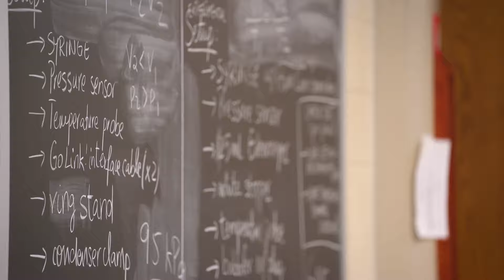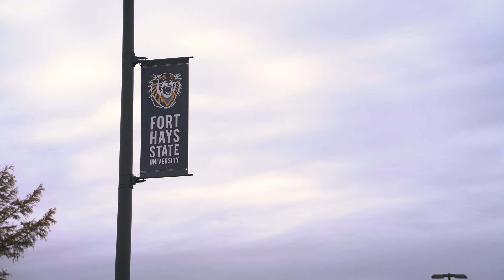Early College Programs at Fort Hays State University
As the state of Kansas' premier early college programs, the Kansas Academy of Mathematics & Science (KAMS) and the Academy of Mathematics & Science (AMS) provide an unparalleled academic experience for gifted and talented high school students from around the world. Students in the program complete their last two years of high school living and learning on the Fort Hays State University campus in Hays, KS. The academies are focused on strong academics, hands-on research opportunities, a vibrant living community, leadership, and civic engagement.